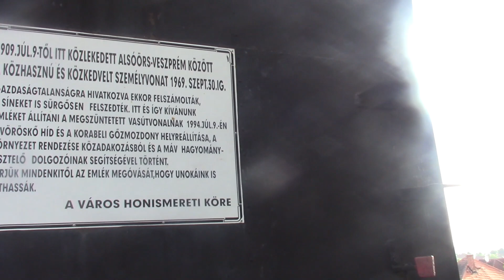[Full HD] Vonalbejárás Káptalanfüred-Veszprém